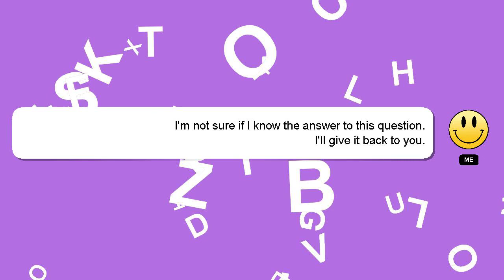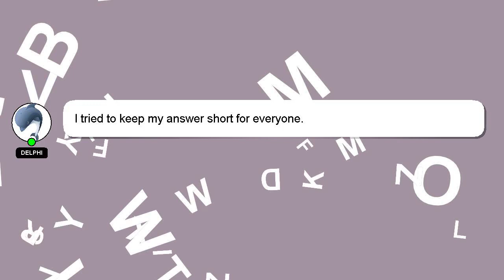How to automate eq in fl studio 20?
Here's a short introduction about myself, Hey, I am Delphi. Let me help you with your questions. - How to automate eq in fl studio 20?

*2 What we are experimenting :*